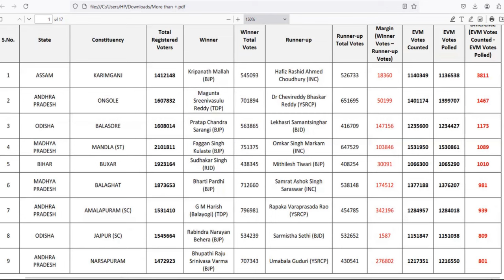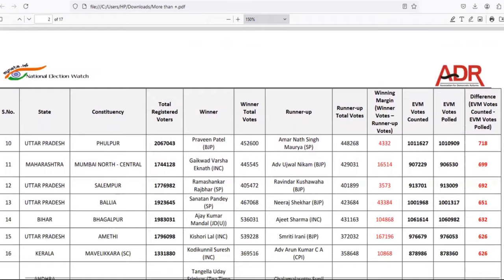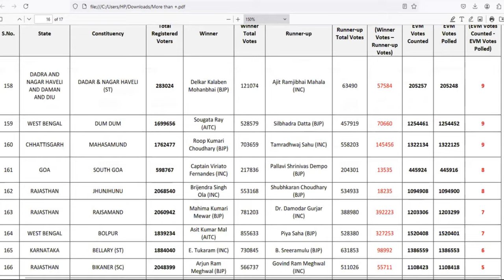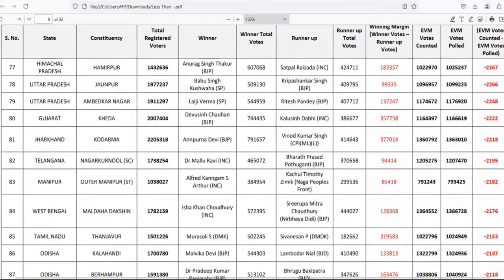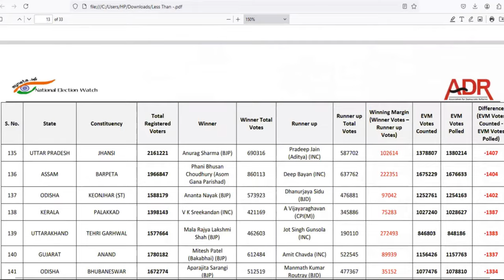५३८ मतदार संघाची मतमोजणी चुकली : ADR या संस्थेचा अहवाल I Loksabha 2027 I Election 2024 I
५३८ मतदार संघाची मतमोजणी चुकली : ADR या संस्थेचा अहवाल

ADR अर्थात Association FOR Democratic Reforms या संस्थेने आपल्या वेबसाईट वर तीन अहवाल प्रकाशित केले आहेत. या अहवालात लॉसभेच्या २०२४ च्या निवडणुकीत मतमोजणीत तफावत अलैल्याचे म्हटले आहे. काही मतदारसंघात ज्यास्त मते दाखविली गेली आहेत तर काही मतदारसंघात कमी मते दाखविली गेली आहेत. याचा खुलासा त्यांनी निवणूक आयोगाकडे मागविला आहे.